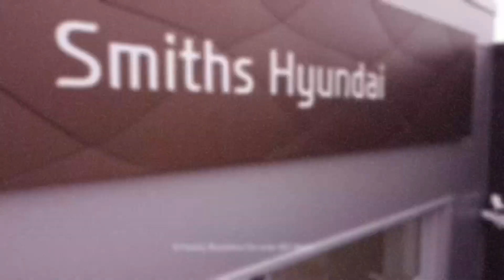2019 Mazda CX-3 Walk-Around